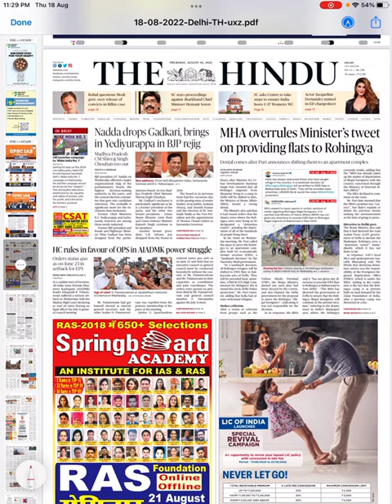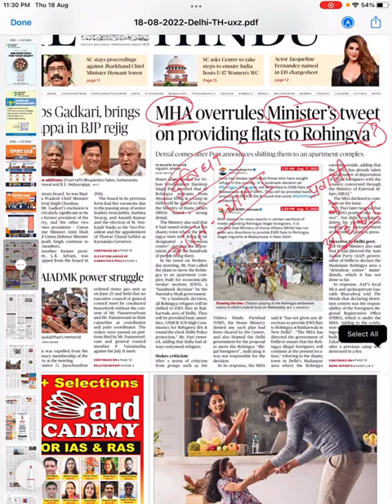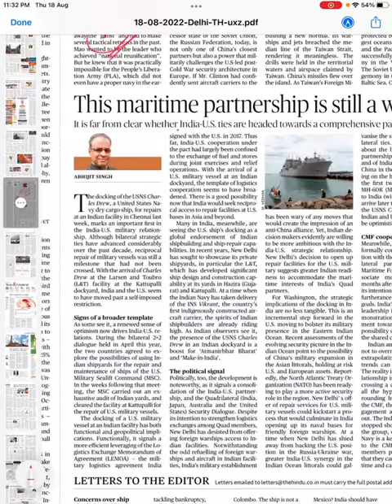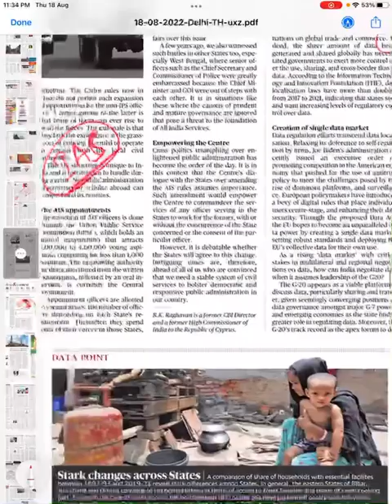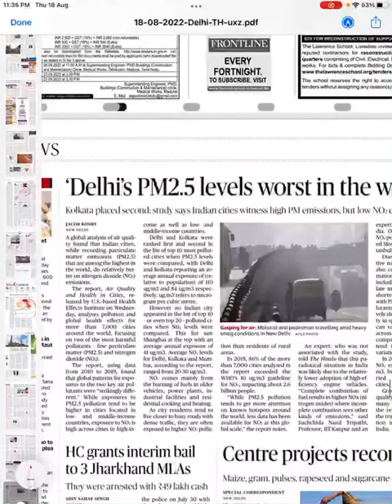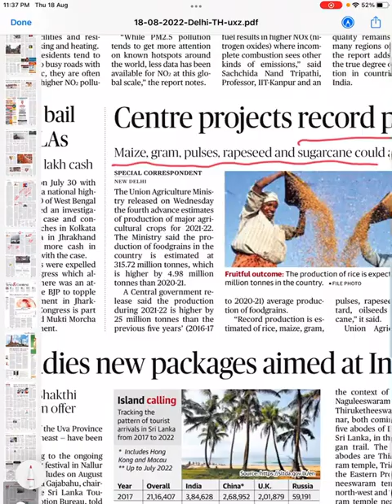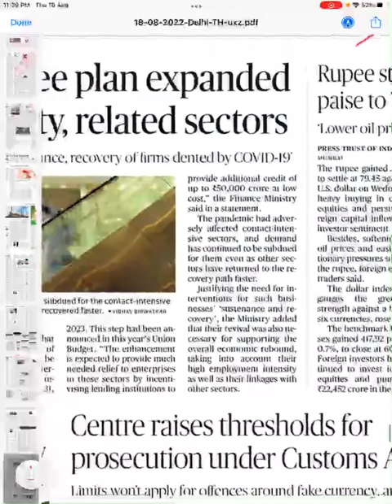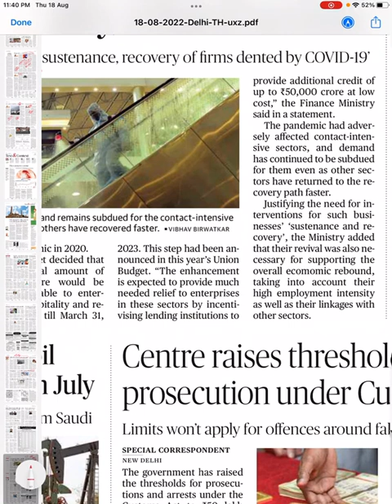The Hindu 18 August daily news analysis DNA